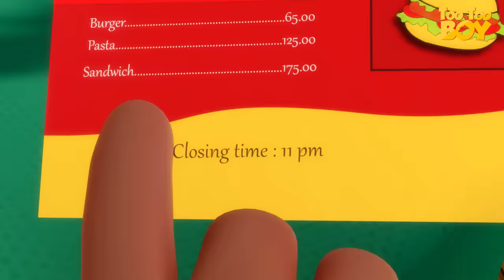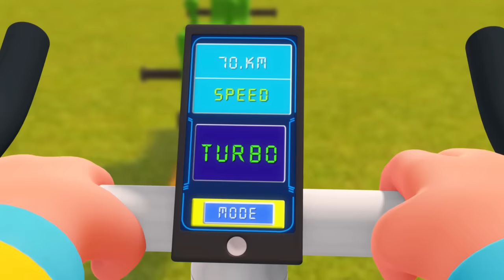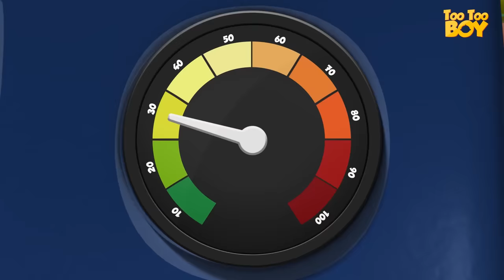TooToo Boy - Marathon Episode | Cartoon Animation For Children | Videogyan Kids Shows